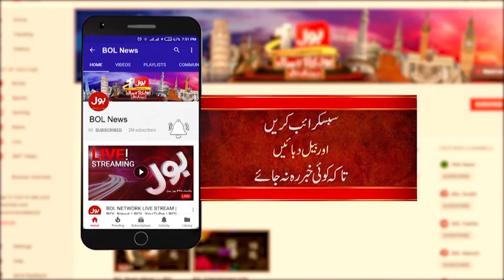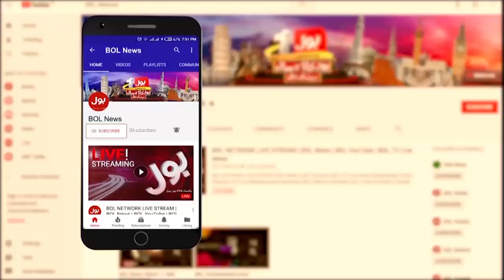PM Imran Khan Punishment | Maryam Aurangzeb Inside News | No Confidence Motion | Transmission